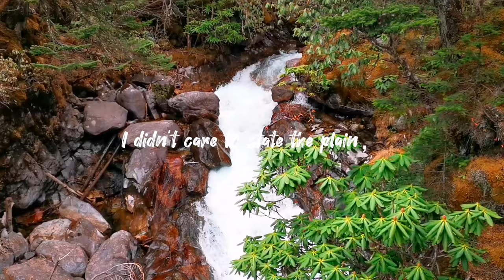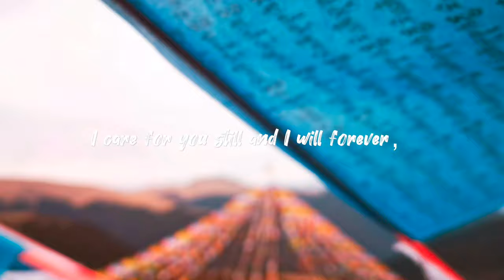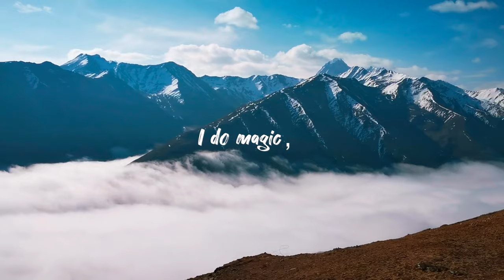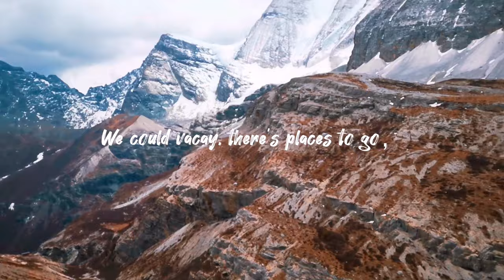Magical water circulation- West of Sichuan, China, Yading Vlog